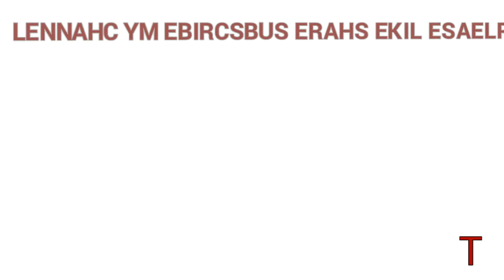MOST EXPENSIVE MEN'S WATCHES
THIS IS NEW CHANNEL SO PLEASE SUPPORT ME

THIS CHANNEL CATEGORY'S :- WOMEN'S & MEN'S

CLOTHING, SHOES, WATCHES, BRACELETS, RING,EARRINGS ETC.

YOU CAN ASK ANY QUESTIONS ON COMMENT